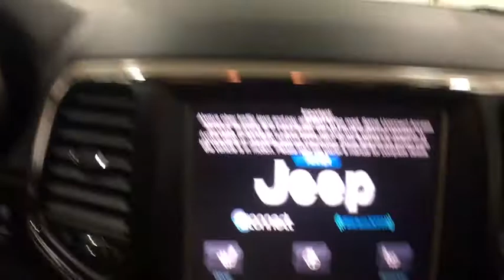2014 Jeep Grand Cherokee Yorkville, Utica, Oneida, Rome, Richfield Springs, NY 1P2262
Carbone CDJR: Servicing Yorkville, New York near Utica, Oneida, Rome, and Richfield Springs, NY.
2014 Jeep Grand Cherokee Altitude - Stock#: 1P2262 - VIN#: 1C4RJFAG8EC584284

Carbone CDJR
5017 Commercial Dr

2014 Jeep Grand Cherokee AltitudeCARFAX One-Owner. 4WD, ABS brakes, Compass, Electronic Stability Control, Front dual zone A/C, Heated door mirrors, Illuminated entry, Low tire pressure warning, Remote keyless entry, Traction control.Awards:* 2014 IIHS Top Safety PickDelivering Joy Since 1929!